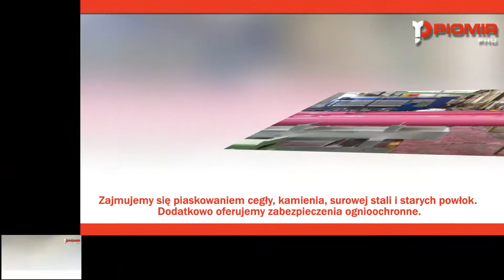Zabezpieczenia antykorozyjne Tarnowskie Góry Piomir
Siedzibą przedsiębiorstwa handlowo usługowego Piomir są Tarnowskie Góry. Działamy na rynku nieprzerwanie od 2005 roku, a firmą zarządza Mirosław Brynkus.

Nasza specjalność to usługi antykorozyjne. Polecamy czyszczenie metodą strumieniowo-ścierną za pomocą piasku różnej granulacji. Piaskujemy stare powłoki, surową stal, kamień, cegłę oraz inne materiały.

Proponujemy zabezpieczenia ognioochronne. Mamy za sobą wiele udanych realizacji w tym zakresie chroniących konstrukcje stalowe obiektów handlowych, biurowych czy przemysłowych.

Posiadamy niezbędną licencję uprawniającą do wykonywania zabezpieczeń przeciwpożarowych materiałami Flame-Satl, Steelguard, Kematherm. Zapewniamy fachowe doradztwo w kwestii wyboru właściwego systemu przeciwpożarowego.

Zajmujemy się również nakładaniem powłok antykorozyjnych różnymi technikami. Po więcej informacji zapraszamy na naszą stronę